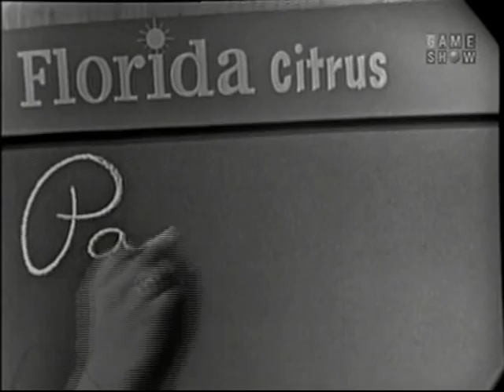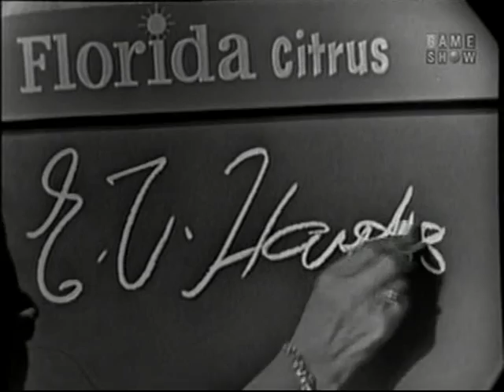Whats My Line Mystery Guest Peggy King